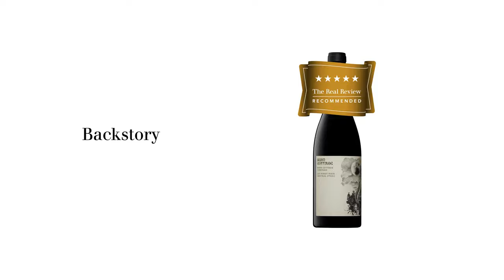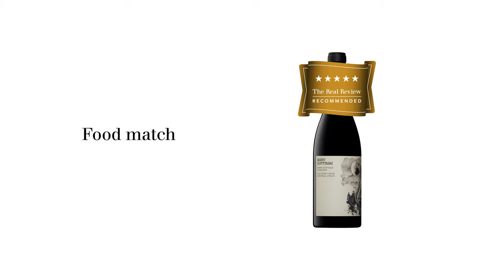The Real Review: Burn Cottage Vineyard Pinot Noir 2017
Bob Campbell ONZM MW from The Real Review reviews the Burn Cottage Vineyard Pinot Noir 2017.

This wine was tasted as part of The Real Review LIVE webinar Marlborough & Central Otago on 11 June 2020: